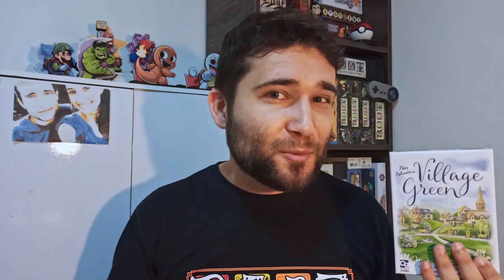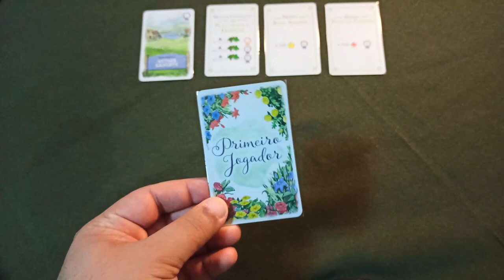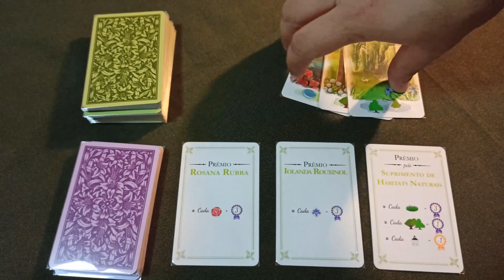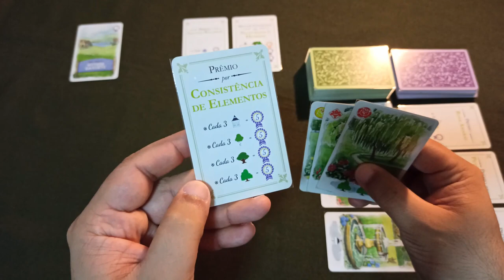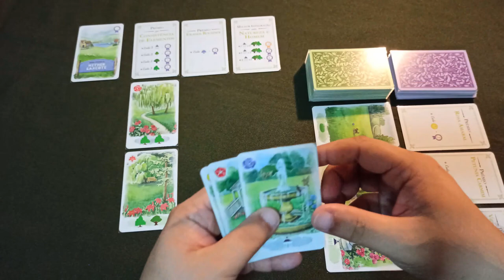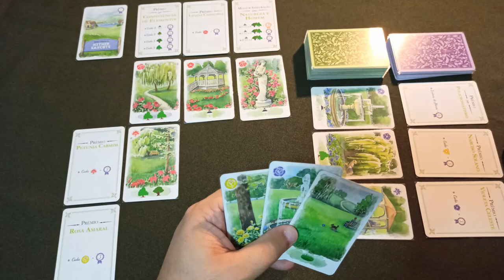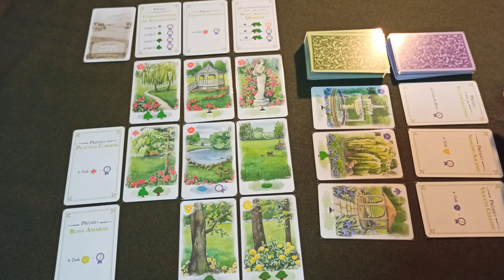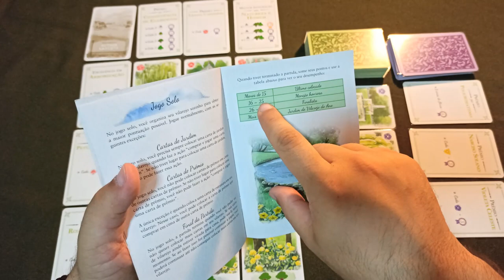Village Green - Regras e Gameplay Solo - Aprenda em Minutos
Seja o melhor paisagista e tenha o mais belo jardim em Village Green. Neste episódio Edu Reis ensina como jogar e apresenta uma partida solo.